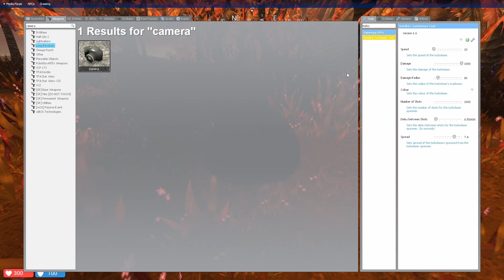Killer Roombas Find Admin Weapon To "Clean" The Server - Gmod Star Wars RP Admin Trolling